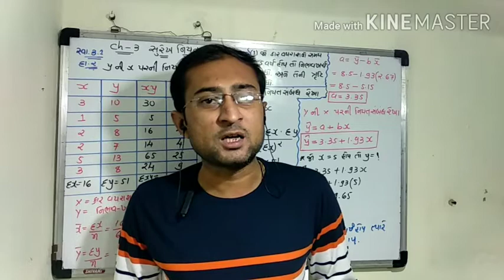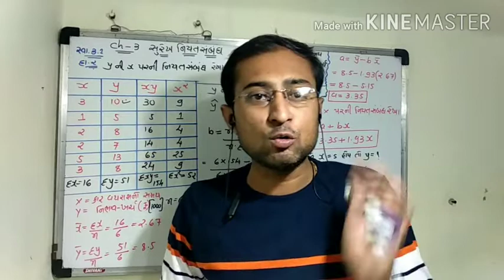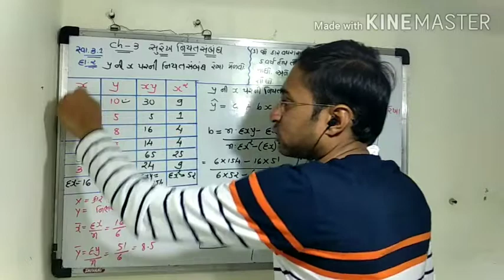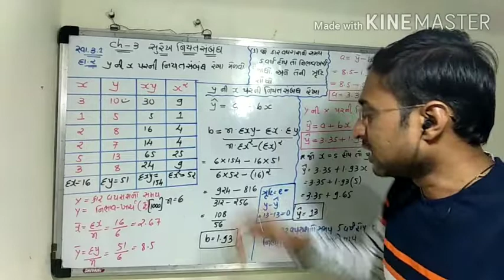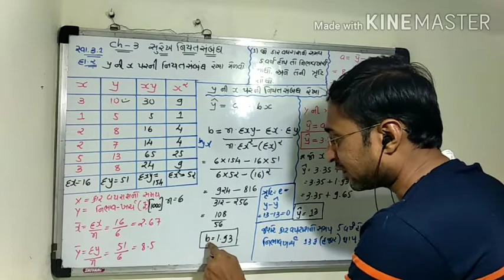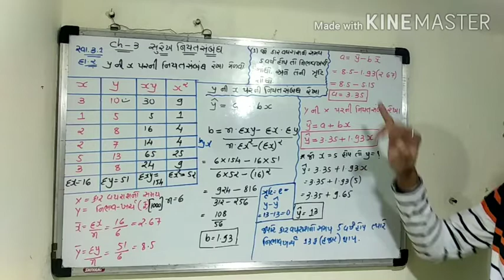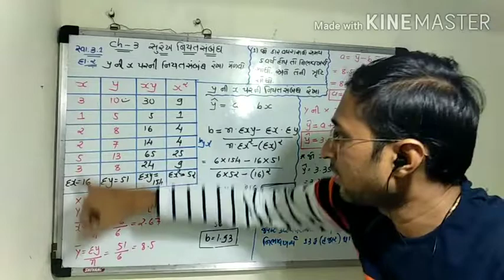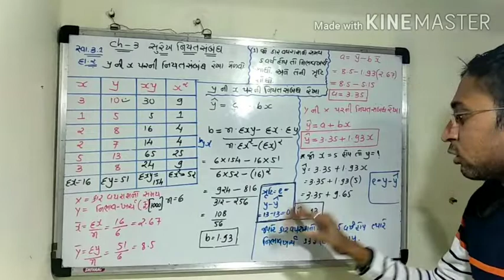STD-12 CHAPTER-3 સુરેખ નિયતસંબંધ LECTURE-3